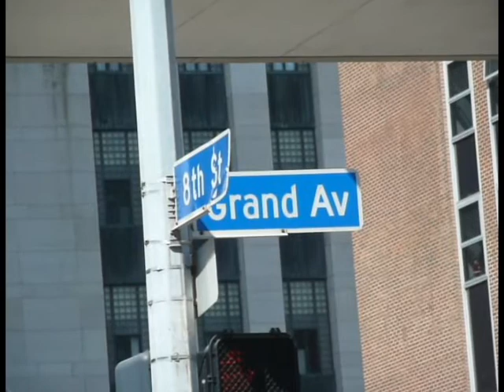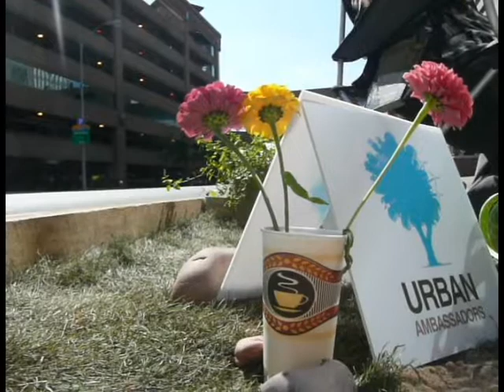Urban Ambassadors - Park(ing) Day 2009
On Friday, September 18, 2009 Urban Ambassadors participated in the global day of action, Park(ing) Day.  All around the world, groups raising awareness about the importance of green space in urban areas adopted parking spaces and transformed them into miniature parks.  Our space was a Zen garden, representing possibility - starting with a clean slate, and writing anything in the sand you hope to see in our great city.